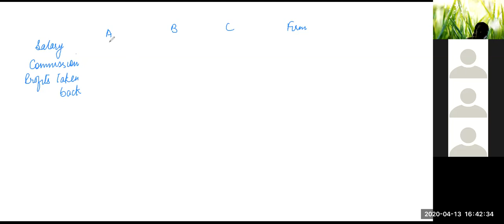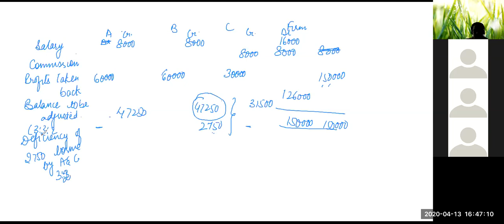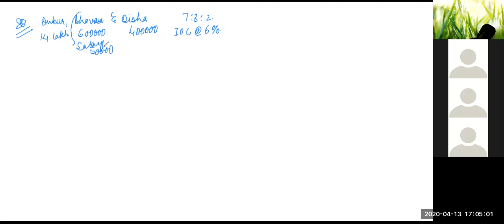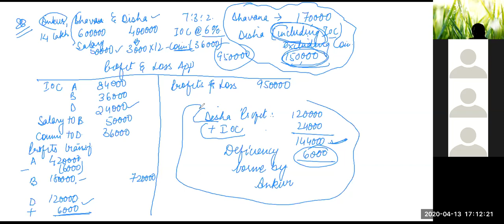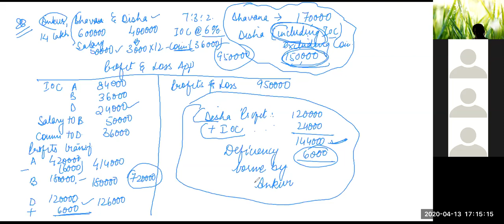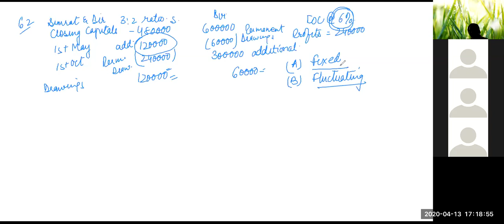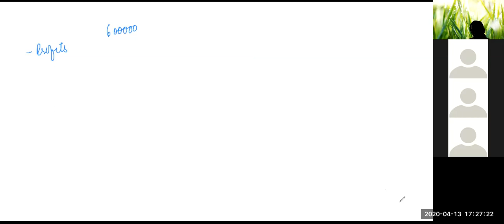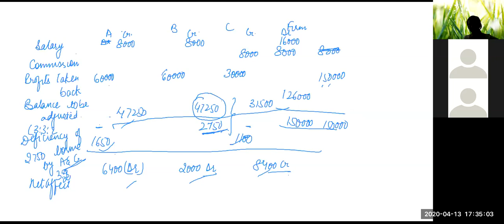Partnership Accounts (fundamentals contd..) 12Acc 130420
Discussion on Partnership Accounts - 12 Accounts- 130420